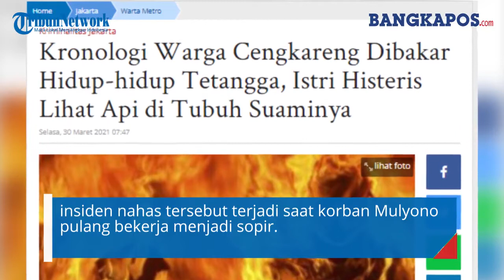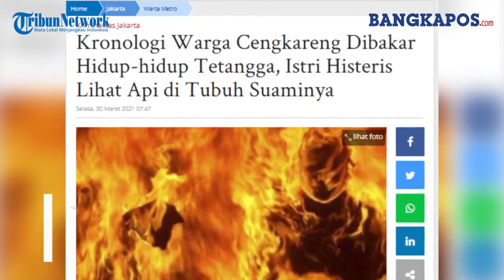Suami Terbakar Hidup-hidup di Cengkareng, Istri Histeris, Ini Kejadiannya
Seorang istri histeris mendapati sang suami terbakar hidup-hidup di depan matanya di Gang Nurul Amal XXI Kecamatan Cengkareng

Insiden nahas itu diketahui terjadi pada Rabu (24/3/2021) sekira pukul 23.00 WIB.

Korban terbakar di sekujur tubuhnya lantaran dibakar oleh tetangganya sendiri.

Dikutip dari Tribunnews.com, insiden nahas tersebut terjadi saat korban Mulyono pulang bekerja menjadi sopir.

Ia kala itu sudah dibukakan pintu oleh sang istri yakni Yuli Hartati.

Nahas, dari belakang pelaku yakni RN yang merupakan tetangga korban, tiba-tiba menyiramkan cairan yang ada di botol.

Tak lama RN langsung menyalakan korek dan mengenai suaminya.

Seketika itu juga, tubuh korban terbakar hebat.

RN yang melihat hal tersebut langsung melarikan diri dan meninggalkan Mulyono.

Yuli yang melihat sang suami terbakar berusaha untuk memadamkan api.

Namun ia justru terluka dan ikut terbakar di bagian tangan.

Akhirnya, Mulyono berlari ke kamar mandi dan berhasil memadamkan api yang menjalar di tubuhnya.

Saat dikonfirmasi, Ketua Kesatuan Komando Pembela Merah Putih (KKPMP), Mawil DKI Jakarta, H. Zainal, menjelaskan bahwa sebelum pelaku membakar korban, ia sempat memanggil Mulyo9no.

"Jadi yang nyiram sempat manggil korban. Korban sama yang nyiram itu tetanggaan," kata Mawil kepada Wartawan, Senin (29/3/2021).

Ia pun tak tahu apa motif dari aksi pelaku.

Dari keterangan sementara, istri dari pelaku selama ini dikenal sebagai rentenir.

"Setelah dibakar, korban langsung lari ke kamar mandi nyelem di bak. Korban bekerja sebagai sopir," ucapnya.

Terpisah, Kasat Reskrim Polrestro Jakarta Barat, AKBP Reuku Arsya Khadafi mengaku masih mengejar pelaku dalam kasus ini.

"Tersangka masih dalam pengejaran," jawab Arsya singkat.